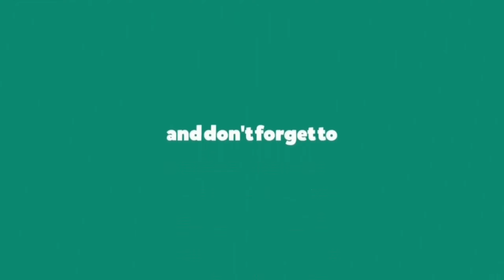2hrs Night Walk-Jog I Doha Qatar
On my channel you will find my hobbies in Sports: Tennis to bring you an enjoyment and memories as you will cast on your journey.And as will as sharing of my outdoor activities like: Roadtrip, Nature, Biking and other Leisure activity.

Visit my FB page @Peoples and Vlog